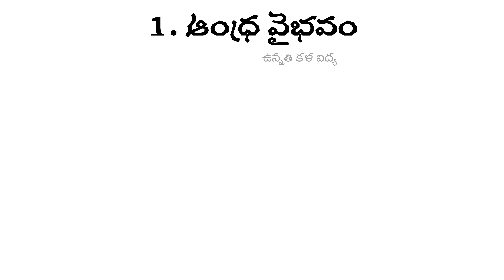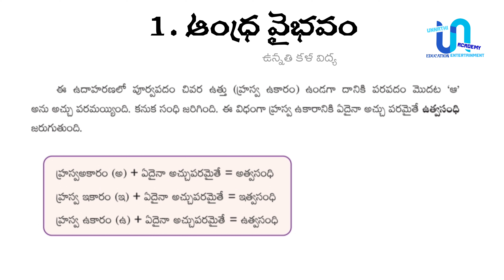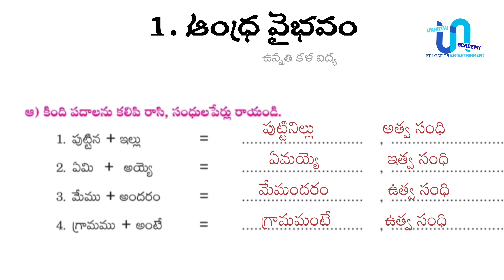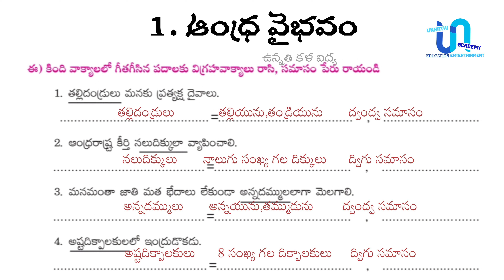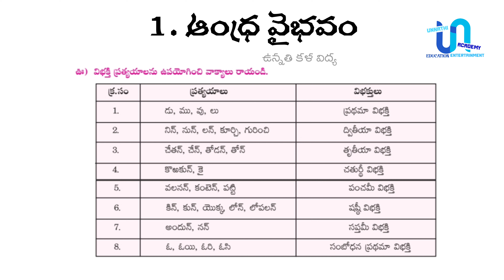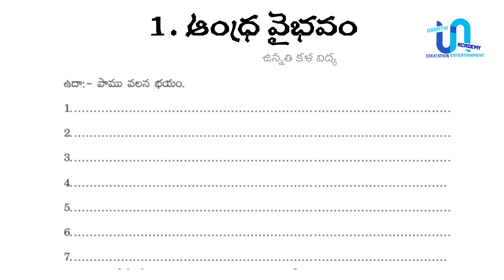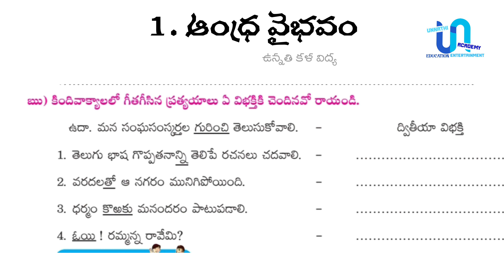ఆంధ్ర వైభవం|8వ తరగతి|తెలుగు|మొదటి పాఠం|వ్యాకరణాంశాలు|టెట్ మరియు డీఎస్సీ